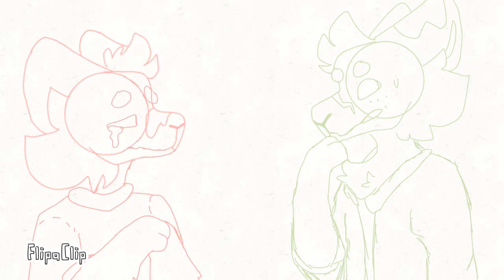Message Systems - Ft. Iskall85 + Grian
AGHHHHHHH ITS OFF BY ALOT PLEASE DONT HATE ON IT! ;0;

Other than that this was too cute to pass up and animating it was so much fun! Please give the two a visit!!

Used from Hermitcraft S7